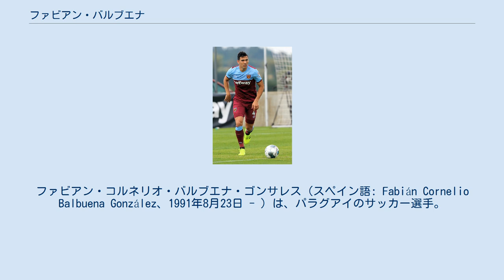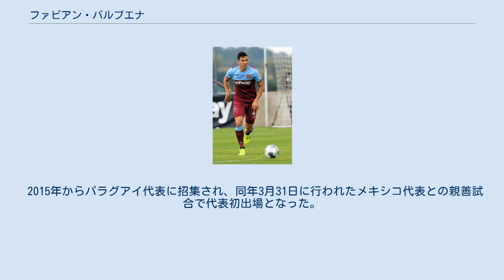ファビアン・バルブエナ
クラブ・ナシオナルの選手
シウダー・デル・エステ出身の人物
ファビアン・コルネリオ・バルブエナ・ゴンサレス（スペイン語: Fabián Cornelio Balbuena González、1991年8月23日 - ）は、パラグアイのサッカー選手。
 セロ・ポルテーニョ・プレジデンテ・フランコで選手となり、クラブ・ルビオ・ニュ、クラブ・ナシオナルと国内クラブを渡った後、2016年にカンピオナート・ブラジレイロ・セリエAのSCコリンチャンス・パウリスタに加入。
2017年にはプレミオ・クラッキ・ド・ブラジレイロンとボーラ・ジ・プラッタ双方に選ばれる活躍を見せた。
 2018年7月14日、ウェストハム・ユナイテッドFCと3年契約を結んだことが発表された。
8月12日のリヴァプールFC戦で初出場を果たすが0-4で敗れた。
10月27日のレスター・シティFC戦では先制点を挙げ、プレミアリーグのパラグアイ人選手で2012年5月のアントリン・アルカラス以来となる得点を記録した。
 2021年7月9日、FCディナモ・モスクワにフリー移籍で加入し、4年契約を結んだことが発表された。
 2015年からパラグアイ代表に招集され、同年3月31日に行われたメキシコ代表との親善試合で代表初出場となった。